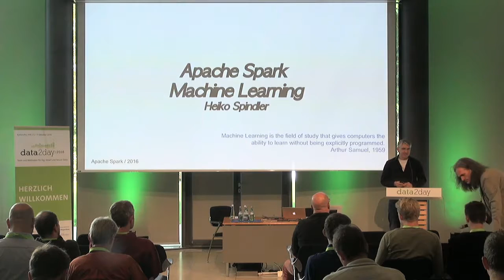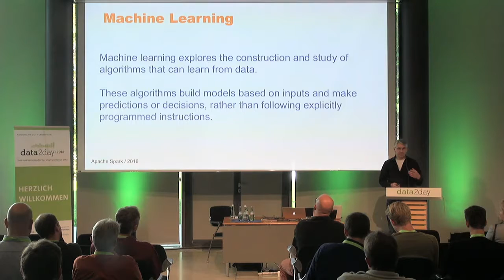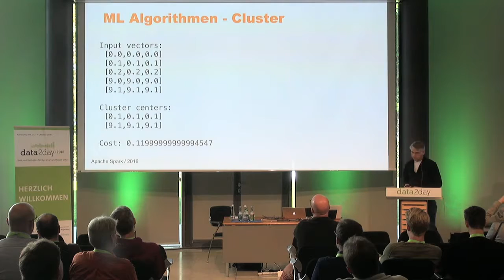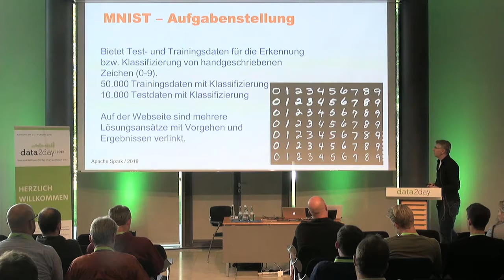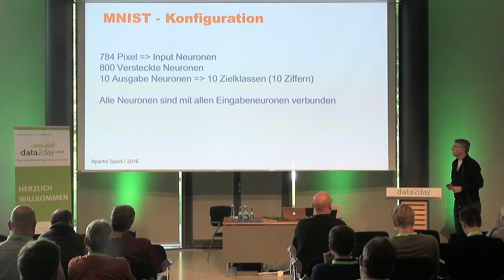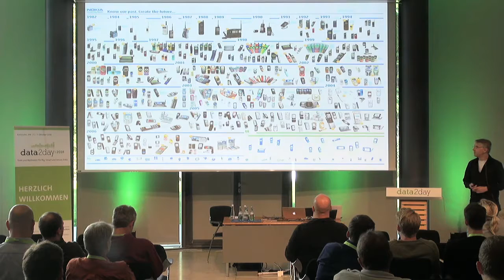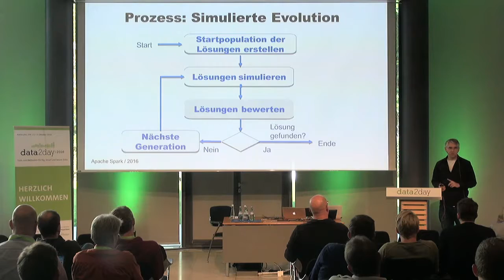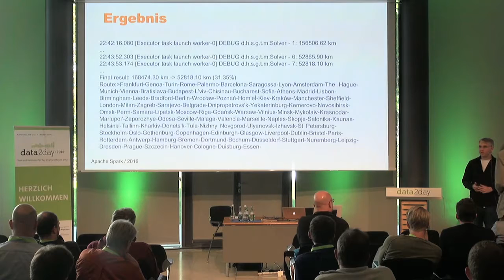data2day 2016 – Heiko Spindler: Maschinelles Lernen im Umfeld von Big Data mit Apache Spark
Die Kosten für Speichermedien sinken und das systematische Sammeln von Datenmassen aller Arten wird immer leichter. Big Data ist in den Unternehmen angekommen. Viele Projekte sind bereits über den Pilot- oder Prototypenstatus hinaus. Apache Spark ist ein skalierbares System für die flexible Verarbeitung großer Datenmengen. Es kann helfen, Informationen in den Bergen von Rohdaten zu finden und so zu neuen Einsichten führen. Der Vortrag stellt Apache Spark vor und beschreibt konkrete Einsatzszenarien mit praxisrelevanten und nachvollziehbaren Beispielen aus dem Bereich des maschinellen Lernens.